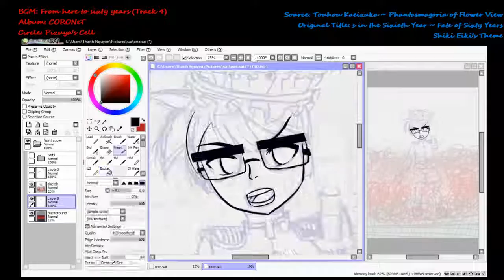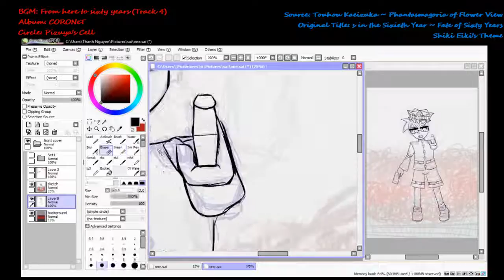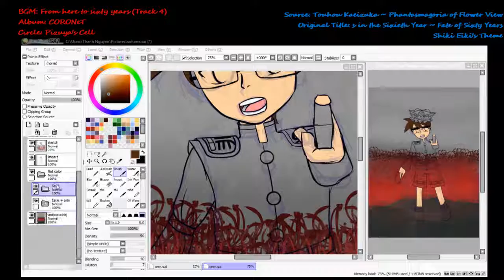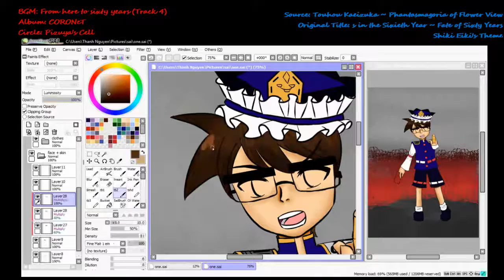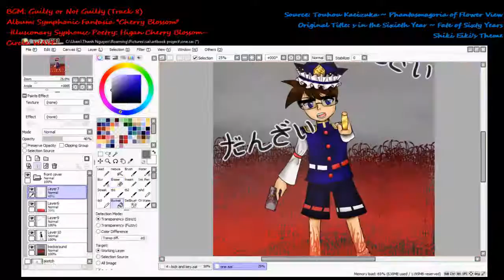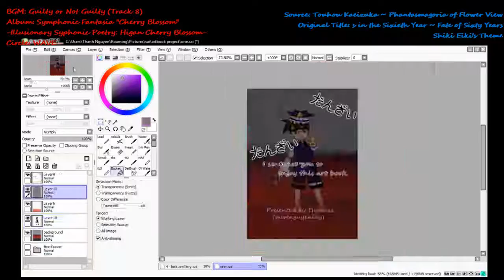Front Cover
00:00-4:25

Album: CORONeT
Circle: Pizuya's Cell

04:30-05:16

Album: Symphonic Fantasia "Cherry Blossom" -Illusionary Syphonic Poetry: Higan Cherry Blossom-
Circle: WAVE

Source: Touhou Kaeizuka ~ Phantasmagoria of Flower View
Original Title: Judgement in the Sixieth Year ~ Fate of Sixty Years
Shiki Eiki's Theme